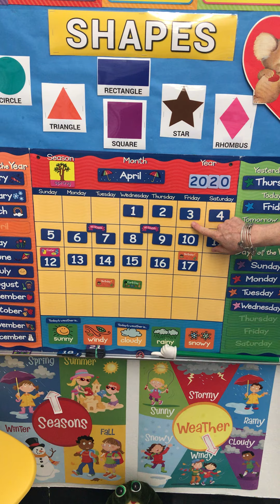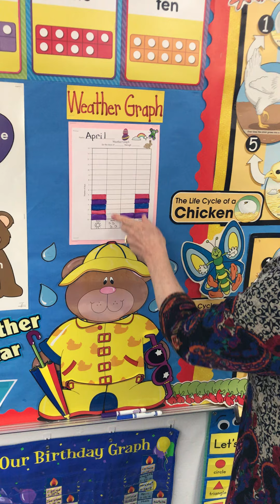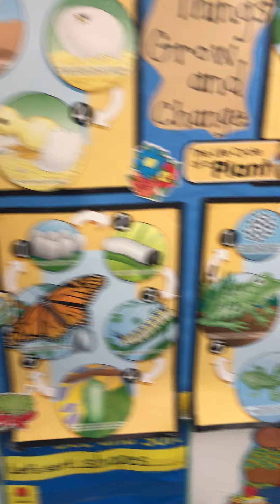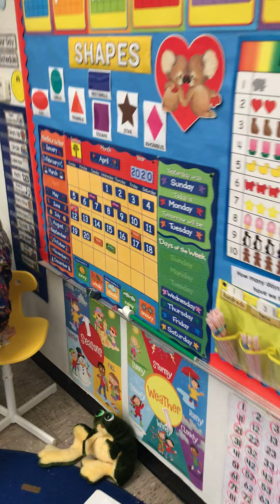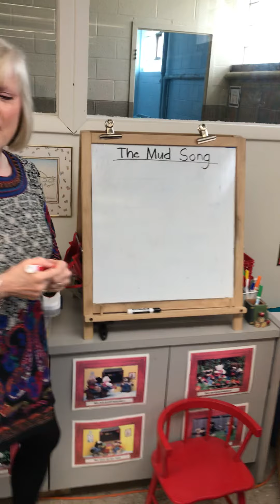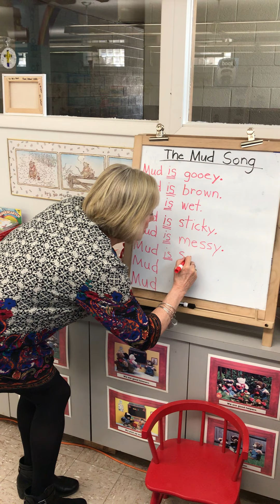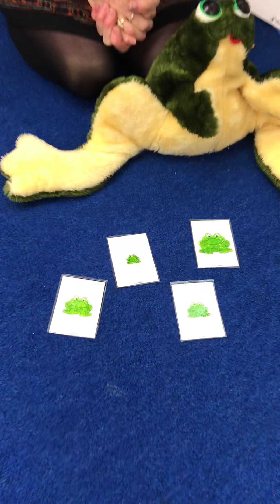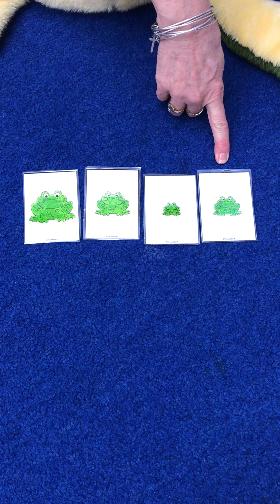Preschool April20, 2020 Part 1